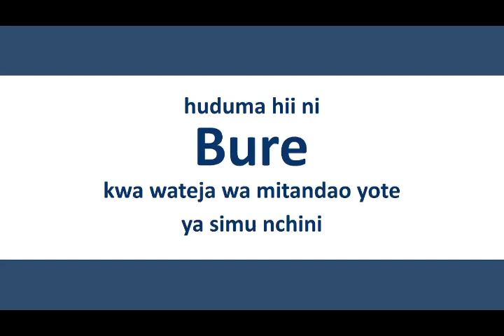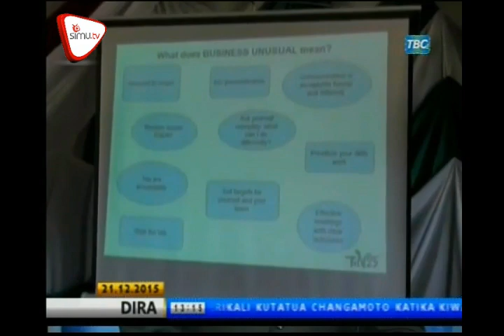TEA Yasaidia Wanafunzi Wenye Uelewa Mdogo Darasani